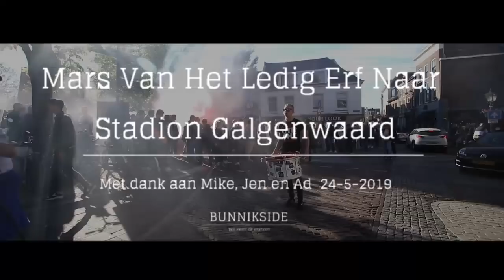Mars Van Het Ledig Erf Naar Stadion Galgenwaard 24-5-2019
Het was weer een mooi initiatief voor de wedstrijd in de play-offs finale tegen Vitesse de mars van het ledig erf naar het stadion toe.